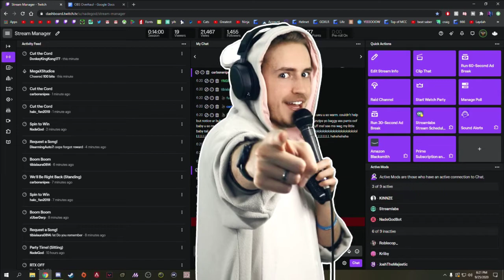Cut the Cord